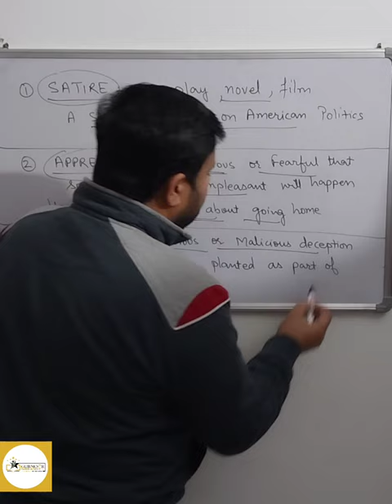learn new words with Jagpreet Singh